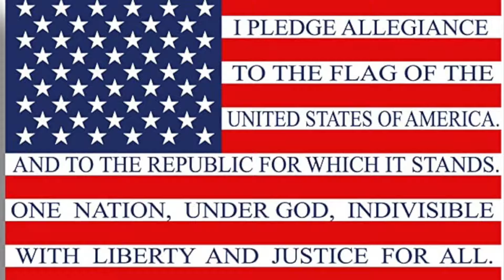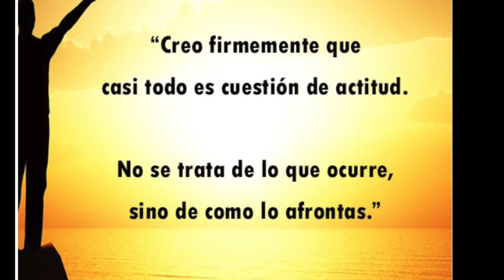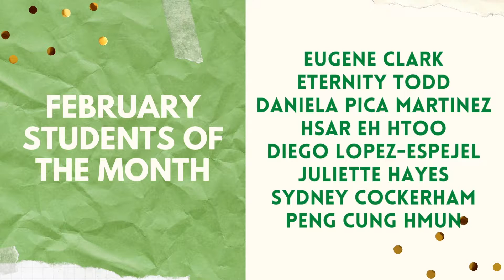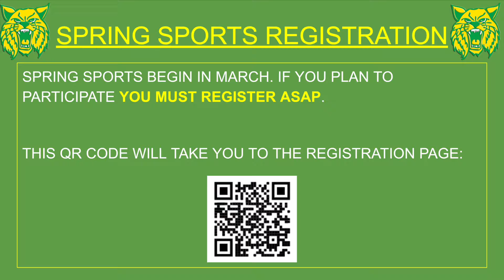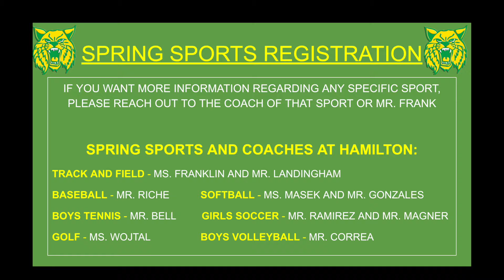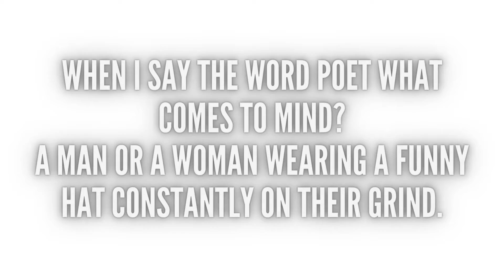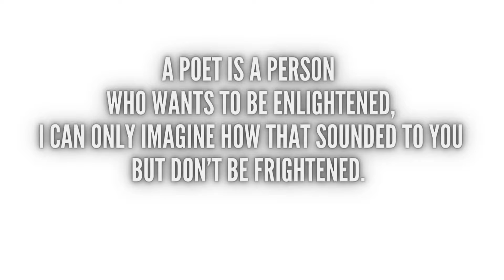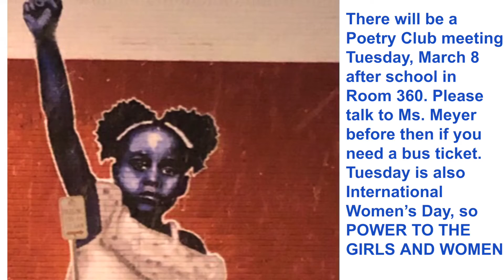The Morning Announcements March 8th 2022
The Morning Show  March 8th 2022
Music from Uppbeat (free for Creators!):